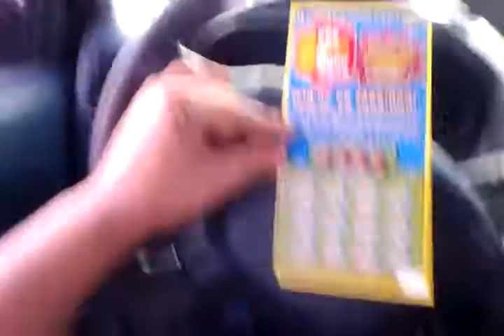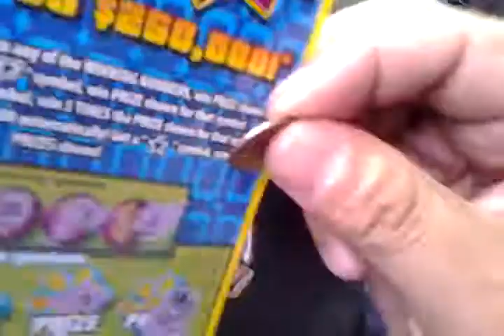Florida lottery scratchoff #349